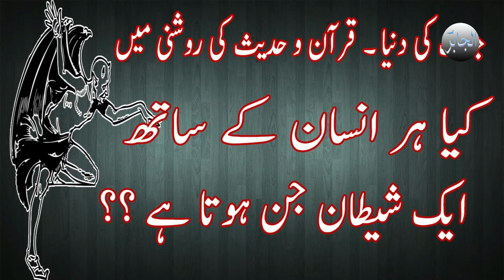1 insan kay sath 1 jin, jinnat ki dunia, by aljabbir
1 insan kay sath 1 jin, jinnat ki dunia, by aljabbir

Is video me aap  1 insan kay sath 1 jin hota hy  kay bary me janain gy. agar aap ko video pasand aai tu like zaror kijiy ga. shukria.

1 insan kay sath 1 jin, jinnat ki dunia, by aljabbir